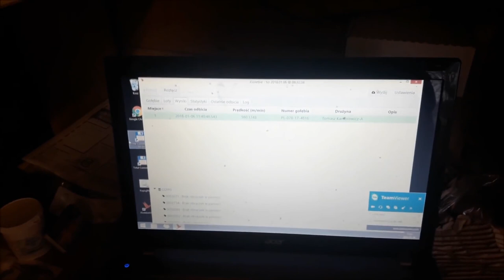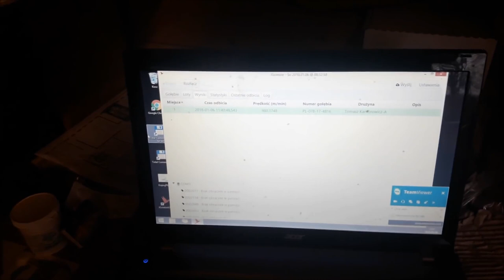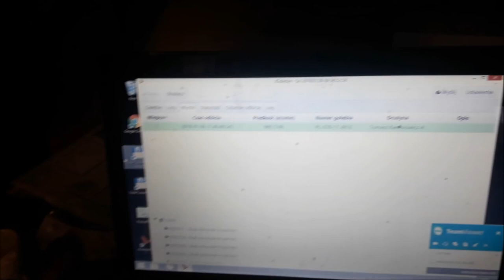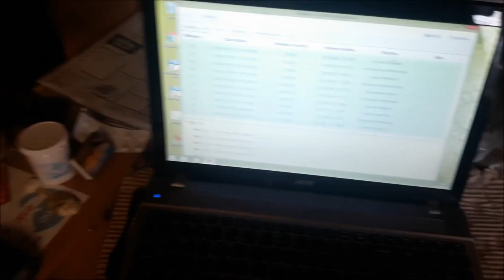WG Kosakowo - lot zimowy nr 03 - 06.01.2018r.